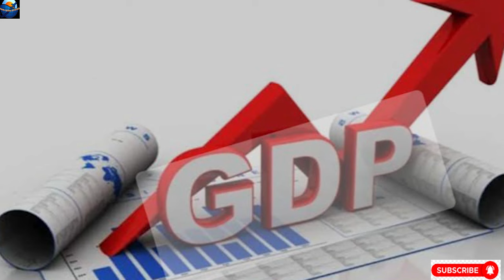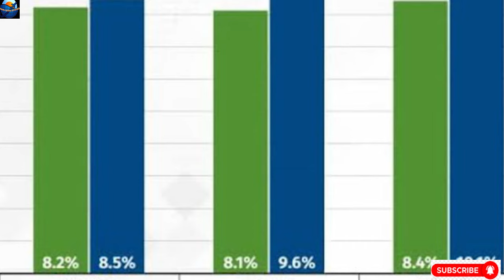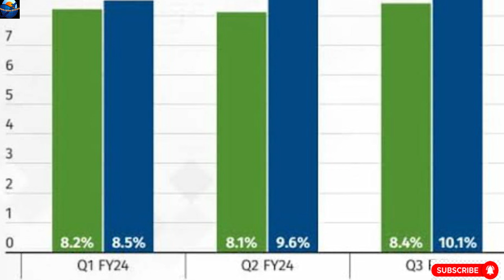अर्थव्यवस्था को लगे चार चाँद